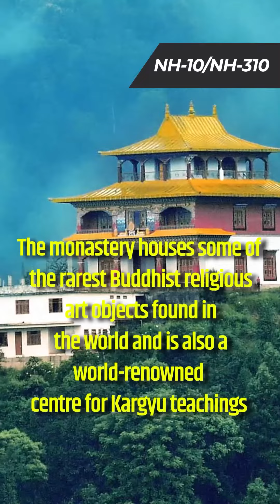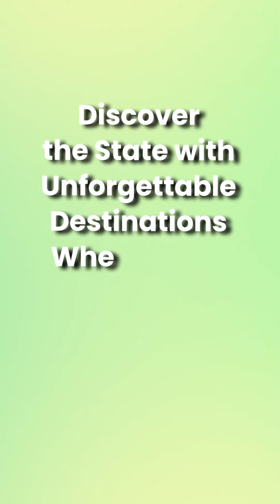Wander Explore & Travel | Sikkim | NHIDCL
Discover the beauty of Sikkim through its well-maintained National Highways! Traverse through the majestic Himalayan terrain with ease of drive, as you immerse yourself in the rich tapestry of cultural heritage and breathtaking natural vistas that Sikkim has to offer. Indulge in a seamless travel experience through comfortable roads and create unforgettable memories.